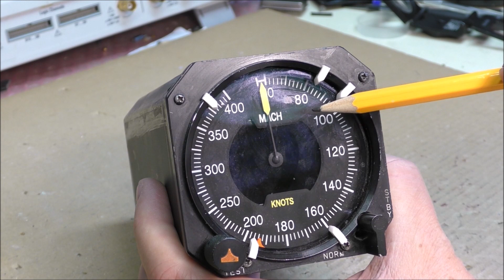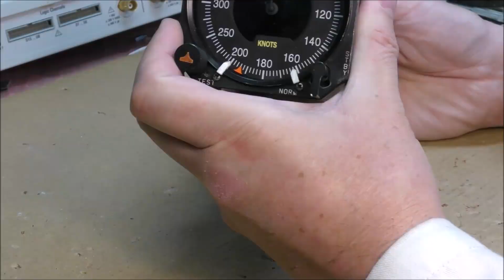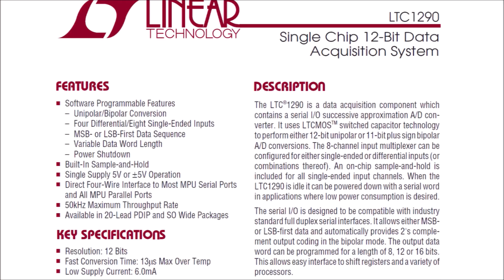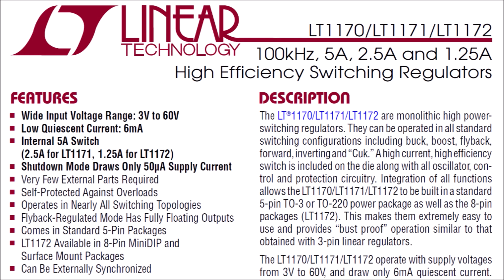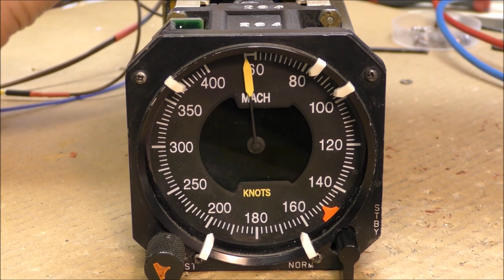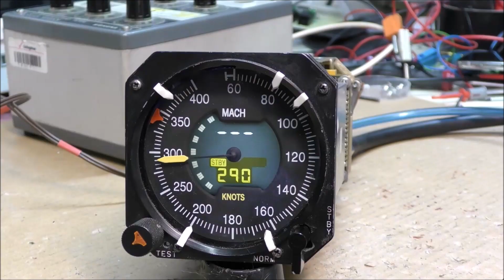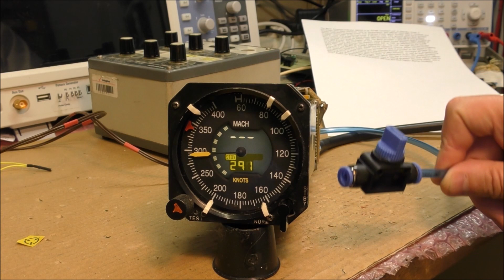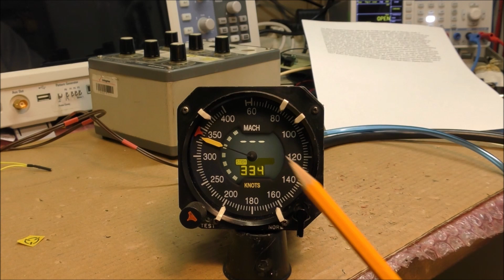LDM #207: Teardown and test of an Airspeed Indicator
This video shows the teardown and quick tests of an Airspeed indicator 9D-80210-13 from Inovative Solutions & Support.

00:00 - Intro
02:00 - Analog Board
04:15 - Power Supply board
05:15 - Auto-test
06:50 - Test with Pitot-Static input pressures